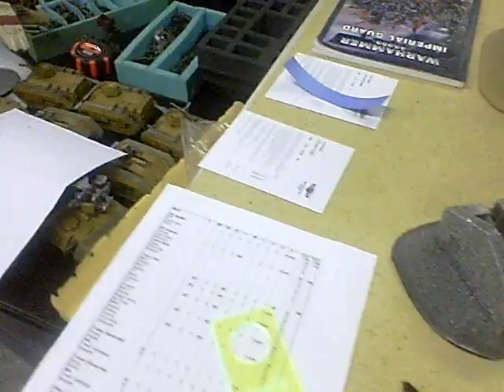vlog #336 - Battle Report 1750pts Orks vs Imperial Guard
Return of the Kan wall!